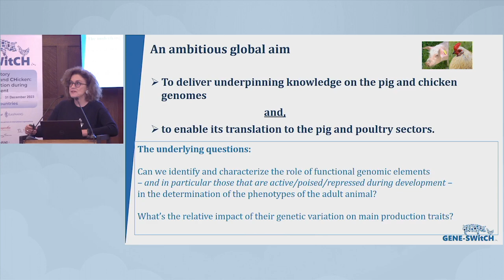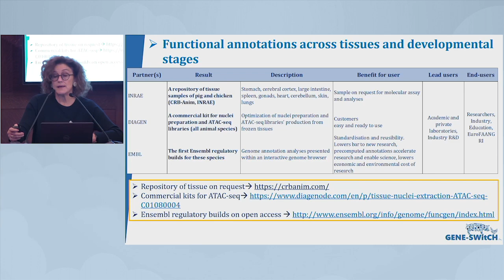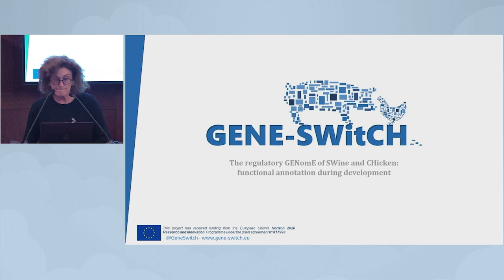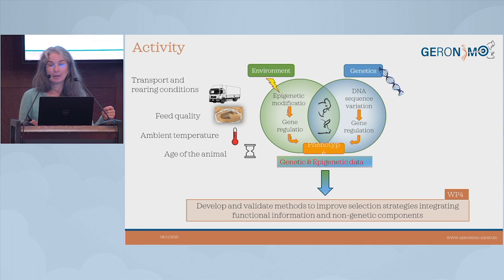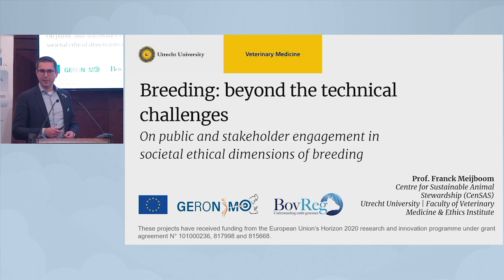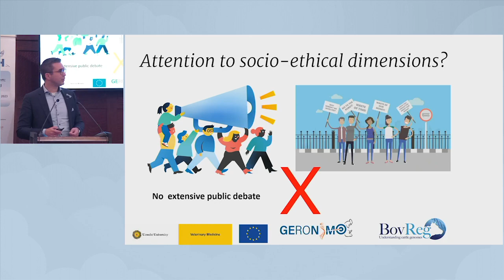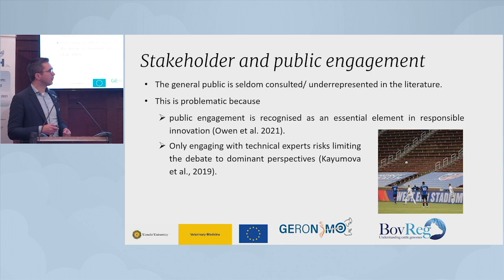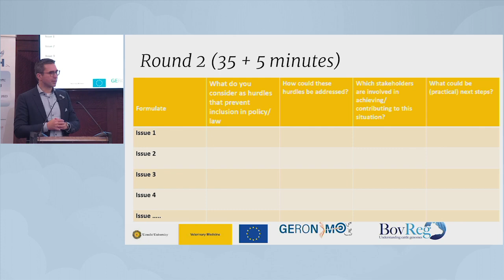Policy & Ethics Workshop - jointly organised with the GEroNIMO project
00:00 Opening –  GENE-SWitCH: achievements and perspectives for stakeholders by Elisabetta Giuffra (INRAE)

21:28 What’s new in GEroNIMO by Tatiana Zerjal (INRAE) and Mario Calus (WUR)

42:30 Introduction to Policy & Ethics Workshop: on the need to include stakeholders in the debate on ethics by Franck Meijboom & Koen Kramer (UU)

01:08:08 Summary of each group discussion

01:18:45 Closure of the interactive session by Franck Meijboom (UU)

01:25:00  Conclusions by Elisabetta Giuffra, Hervé Acloque and Tatiana Zerjal (INRAE)